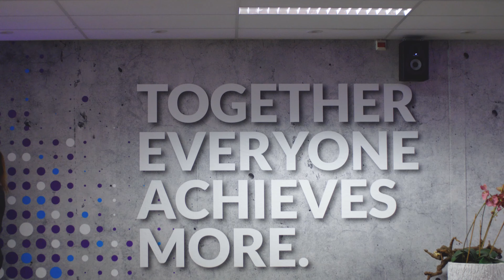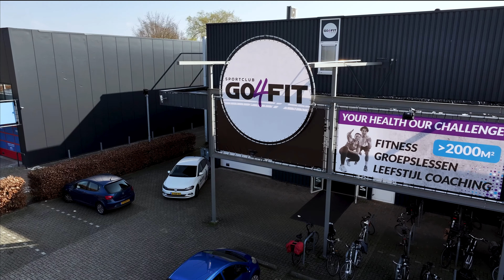Go4Fit Beuningen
Your Health Our Challenge